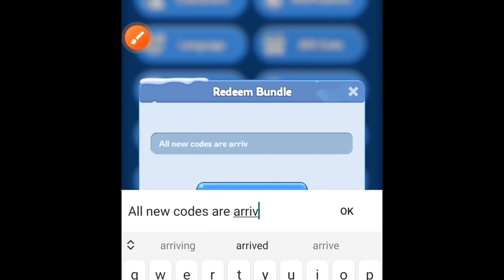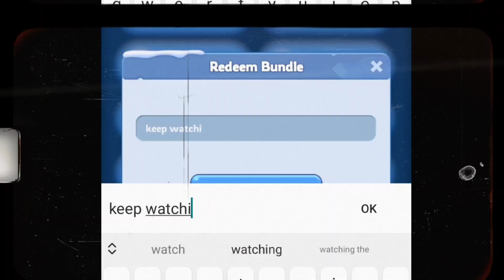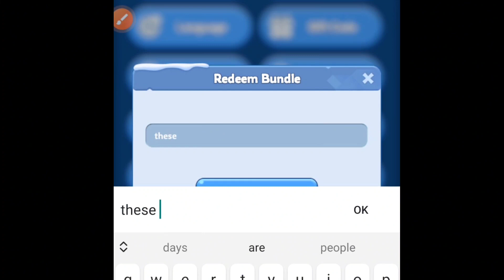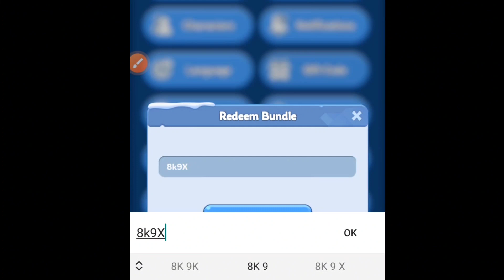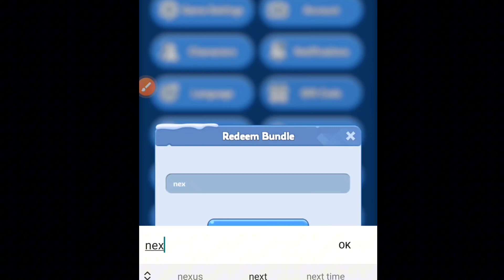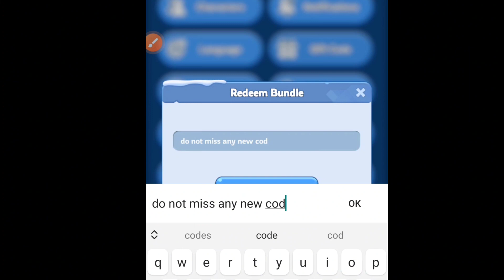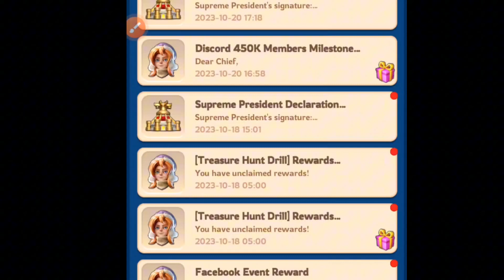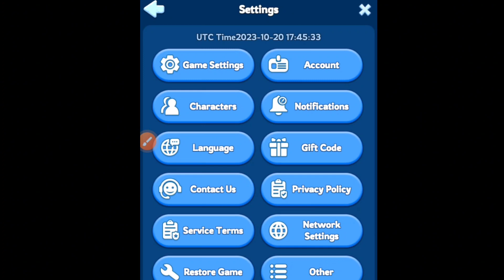HURRY UP ⚡ WHITEOUT SURVIVAL CODE 2023 - WHITEOUT SURVIVAL GIFT CODES 2023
Hello Guys! Welcome to brand new video of whiteout survival codes 2023

Your query:)
1:) whiteout survival codes
2:) whiteout survival
3:) codes whiteout survival
4:) new whiteout survival codes
5:) whiteout survival codes 2023
7:) whiteout survival game codes
9:) whiteout survival redeem codes
10:) whiteout survival latest codes

Tap your avatar to open up the profile menu
Once this menu is open, click settings in the bottom
Then, hit the 'Gift Code' option right
Paste or type in each code one at a time and hit redeem